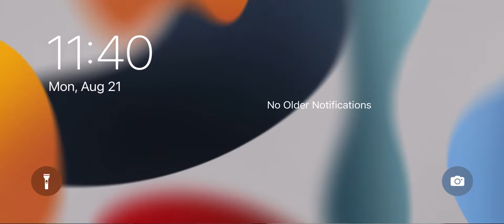Bro flushed his phone down the toilet 💀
Credit to @OhShiitakeMushrooms

@R211vsOrionVII3G, @R262SubwayCar, @Idk..1480, @Siemens69_YT, @FlushingRailfanner, @MunipalsFanJose, and @SanPabloTransit need to see this